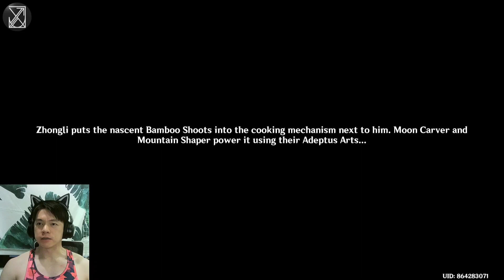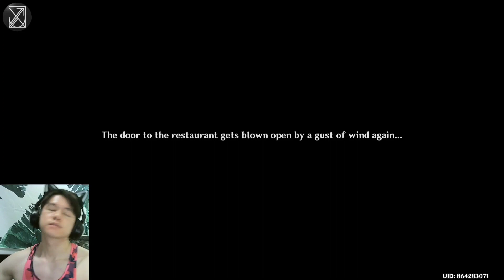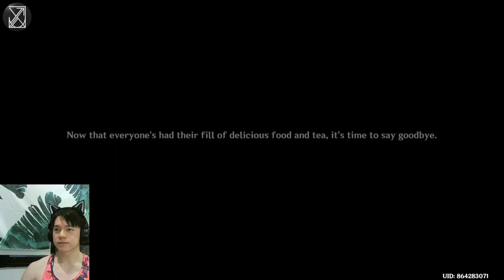Genshin Impact [28] Lantern Rite Festval Part 2- I guess I'm exhausted.